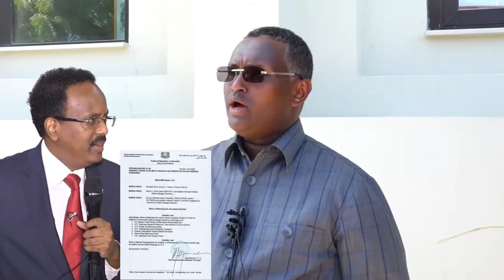DEG DEG Farmaajo Waa Soo Xargagoostay ee Dalka & Dadka Halaga badbaadiyo Villada Laga Soo Saaro Shar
DEG DEG Farmaajo Waa Soo Xargagoostay ee Dalka & Dadka Halaga badbaadiyo Villada Laga Soo Saaro Sharci daro ayuu dalka ku bur burinayaa ee dalka halaga qabto